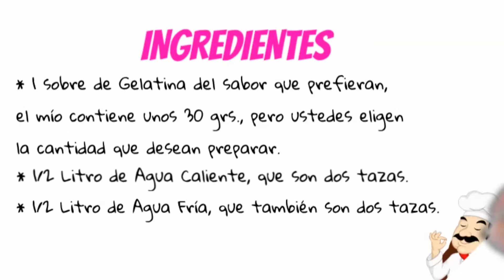🥇 Como preparar GELATINA en Sobre (FÁCIL Y RÁPIDO) ✅ Receta + 3 Ingredientes "paso a paso"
⇨ HOY APRENDEREMOS A PREPARAR ¡GELATINA!, el Postre más FÁCIL, RÁPIDO y muy RICOOO!!

Hola amigos de Youtube, hoy les traigo una receta súper sencilla de hacer, y es la famosa GELATINA, espero que les guste y puedan disfrutarla 🚀🚀

INGREDIENTES: ✅
✔ 1 sobre de Gelatina, del sabor que prefieran.
✔ ½ Litro de Agua Caliente= 2 tazas de agua.
✔ ½ Litro de Agua Fría= 2 tazas de agua.

❤ Si les ha gustado el video no olviden regalarme un LIKE 👍

🙂 Este es mi canal La Guía de Sandra, en el cual los invito a suscribirse activando la campanita de notificaciones, para que juntos aprendamos muchas recetas sencillas, yendo directo al grano y en pocos minutos 🙂

❤ No olviden compartir el video con aquellos que aman la cocina ❤

❤ Gracias y nos vemos en la próxima receta ❤